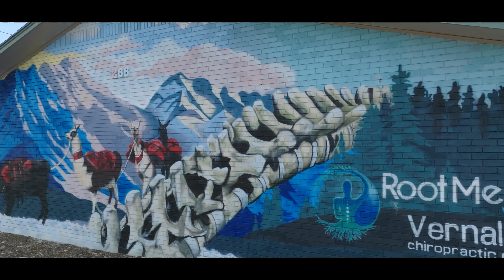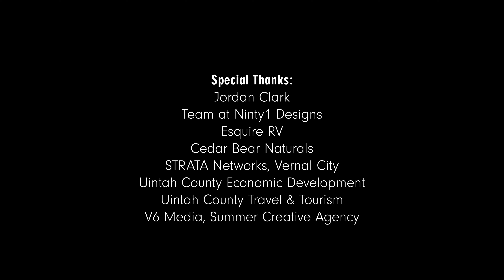Episode 3: Mural Magic on Main Street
After surviving a life-threatening brain tumor, Jordan Clark decides to change his life. Quitting his office job, Jordan pursues his love of spray paint art. His multi-story murals visually transform Downtown Vernal and help Main Street come back to life.